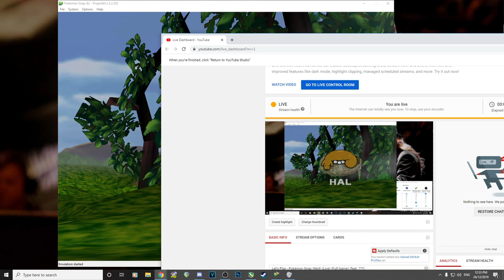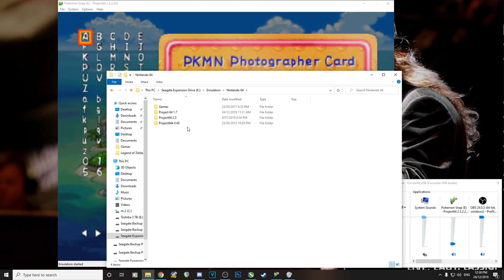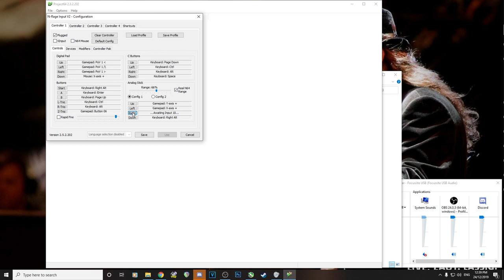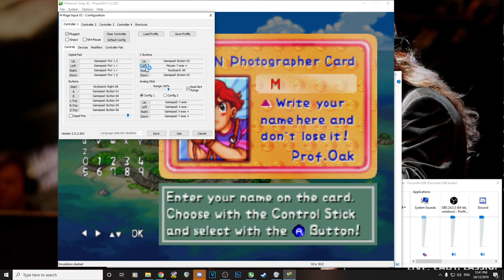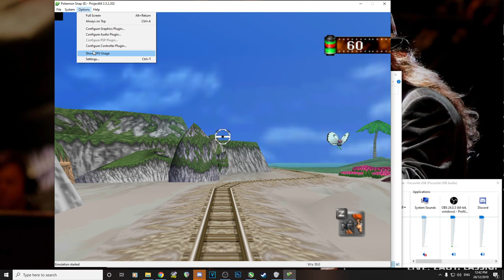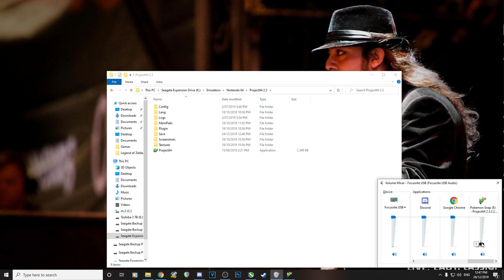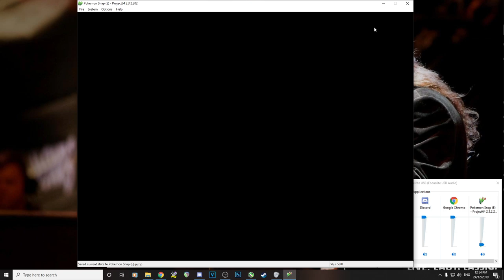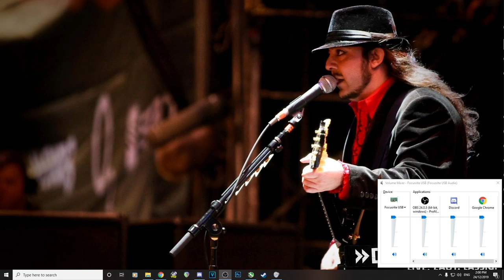Let's Play - Pokémon Snap (N64) (Live) (Part 1) (feat. Glen Pepsi & Envy)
In this stream, I Let's Play the game, Pokémon Snap, for the Nintendo 64, live. Sorry about the fan noise.